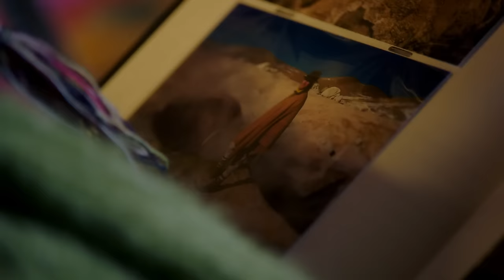Lille Store Verden - Juleønskets titelsang af Rasmus Seebach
Rasmus Seebach står bag titelsangen til Juleønsket: 'Lille Store Verden'

Hvis du vil have mere julestemning i december, så skynd dig ind på TV 2 PLAY: